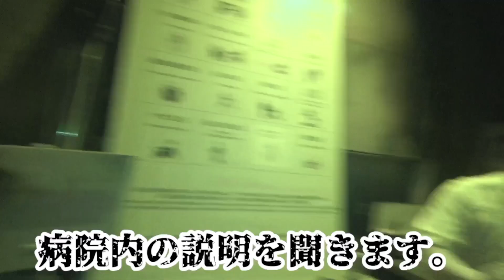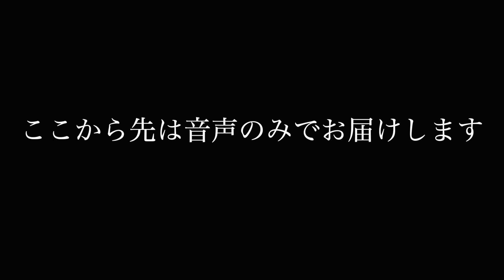【戦慄迷宮】無事に届けろ！食べ物をこぼさずに日本最長のお化け屋敷をクリアしろ！(さなまる＆たこくんコラボ)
撮影協力
『富士急ハイランド』

日本最長のお化け屋敷をフードデリバリーのリュックを背負ってクリアする！？

自分の無事も気にしながらリュックの中身も心配しないといけない。。。

色んな意味で無事に帰れるのか。。。

今回めちゃくちゃ頑張ってくれた２人のチャンネル絶対にチェックしてね！

編集　bcre(ビーカー)

※原作と異なる設定がございます
※誹謗中傷、第三者が不快に思うようなコメント等はお控えください